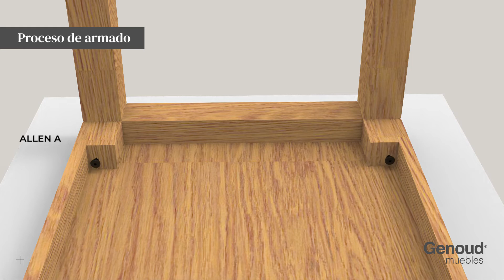MESA RATONA [ Contemporánea ] de Genoud Muebles | Instructivo de armado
En este video te mostramos el instructivo de armado de nuestra Mesa Ratona de la Línea Contemporánea, producto diseñado y fabricado por Genoud Muebles.

Para ampliar la información de los productos, visitá nuestro sitio web.

𝐆𝐄𝐍𝐎𝐔𝐃 𝐅𝐎𝐑𝐄𝐒𝐓𝐎 𝐈𝐍𝐃𝐔𝐒𝐓𝐑𝐈𝐀𝐋 𝐒.𝐀.
Sólo contamos con venta mayorista.

𝐕𝐈𝐒𝐈𝐓𝐀𝐍𝐎𝐒
Parque Industrial Pergamino,